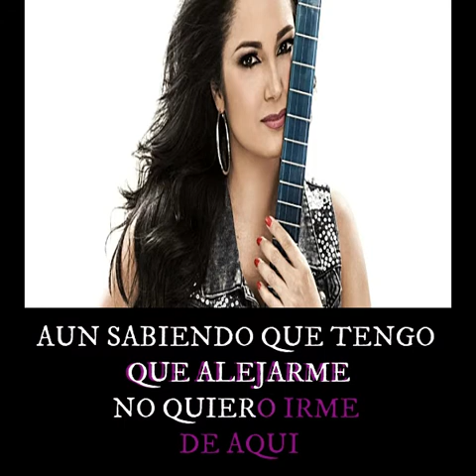Lilibeth Morillo - Tiempo Prestado Karaoke